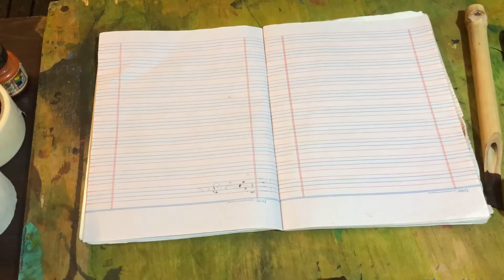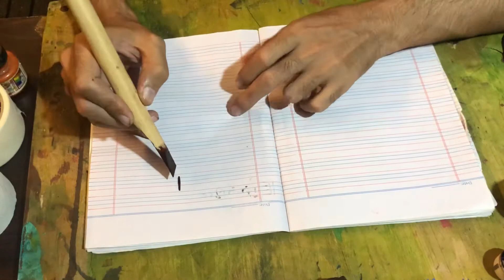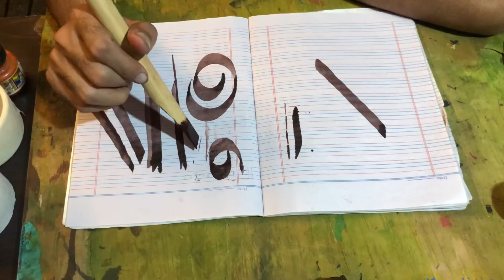Best handwriting techniques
Best handwriting vedio